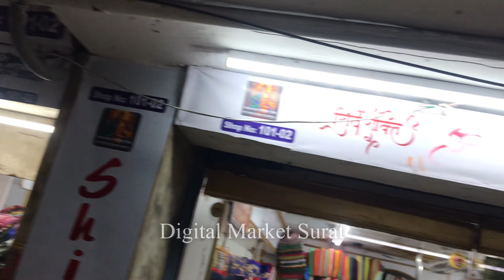New Cut Piece Fabrics Collection | Cut Piece Cloth Wholesale |Cut Piece Surat | Surat Textile Market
Channel link

Business details :-

Shiv Shakti Cut Piece Center
Address :- 101-102 Basement , Arihant Textile Market , Opp J.J Ac Market , Ring Road , Surat :- 395002

cotton wholesale market in surat,
cotton cut piece surat,
surat wholesale cut piece market,
cotton dress material wholesale market in surat,
cheapest price
New cut piece fabric collection, new cut piece fabrics collection
cut piece
cut piece centre
surat cut piece kapda
surat cut piece kapda market
surat cut piece new video
surat cut piece wholesale market new video
होलसेल मार्केट अहमदाबाद
होलसेल मार्केट जयपुर
होलसेल मार्केटिंग
होलसेल मार्केट रायपुर

Cut piece
Cut piece cloth wholesale in hydrabad
Cut piece sarees in hydrabad
कटपीस साड़ी
कटपीस मार्केट सूरत
कटपीस के कपड़े
कटपीस होलसेल मार्केट
कटपीस कटिंग
Cutpiece
कटपीस
Cutpiece tol se
कटपीस सेन्टर
Cutpiece new video
Saste bhav me cutpiece
सस्ते भाव मे कटपीस
कटपीस के कपडे
सुरत कटपीस
Surat cutpiece
कटपीस कपड़ा मार्केट
कटपीस कपडे का बिजनेस
कटपीस साडी
Cutpiece clothes
Cutpiece wholesale
Fabriccutpiece
किलो के भाव मे कपड़े कहां मिलते हैं
सबसे सस्ता कपड़ा
Surat kapda market
सूती कपड़ेtpiece surat
ड्रेस मटेरियल किलोभाव
कटपीस कपड़ा मार्केट
कटपीस मार्केट सूरत
कटपीस होलसेल मार्केट
कटपीस साड़ी
कटपीस फैब्रिक
कटपीस सस्ती
कटपीस सूरत
कटपीस तोल से
Cutpiece tol se
कटपीस के कपड़े
कटपीस कपड़ा मार्केट दिल्ली
किलो के भाव कपड़ा,किलो के भाव में कपड़े
किलो के भाव कपड़े
अहमदाबाद कटपीस मार्केट
अहमदाबाद कटपीस होलसेल मार्केट
Branded cut piece
Fresh cut piece